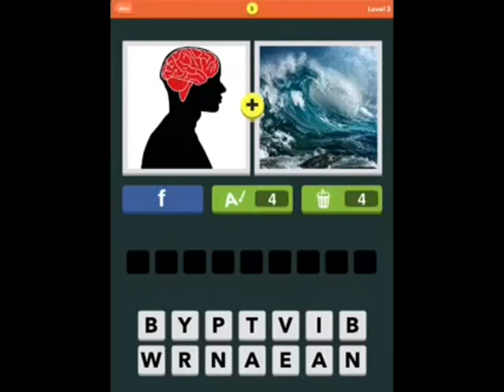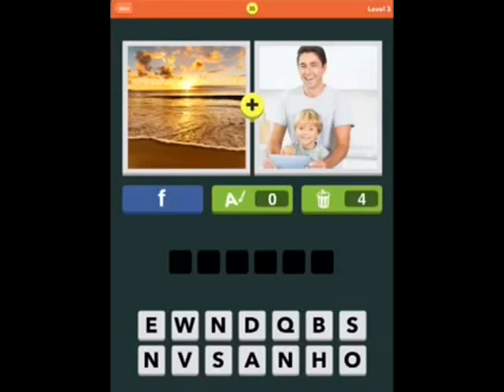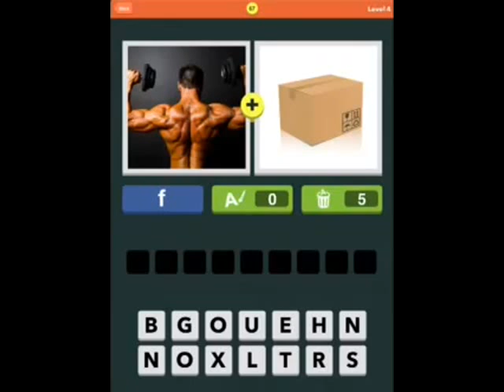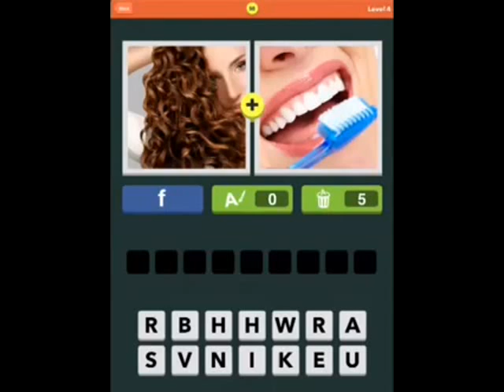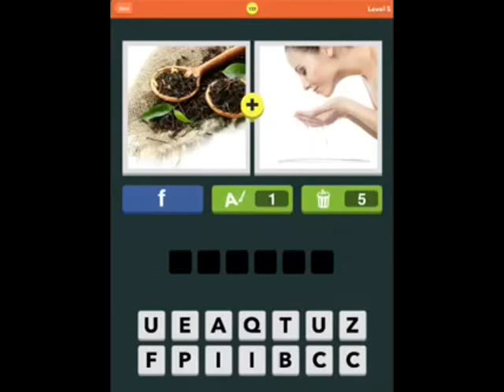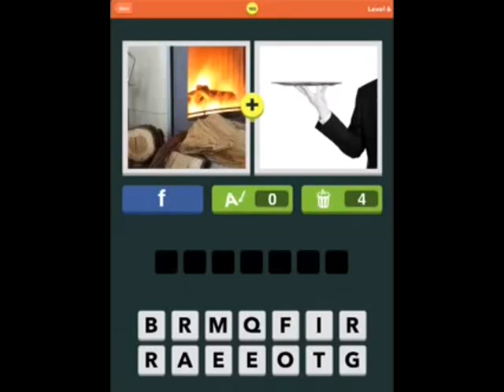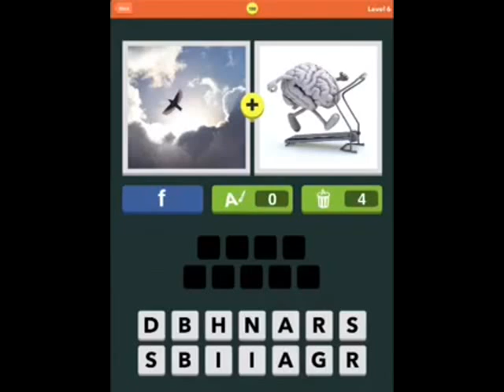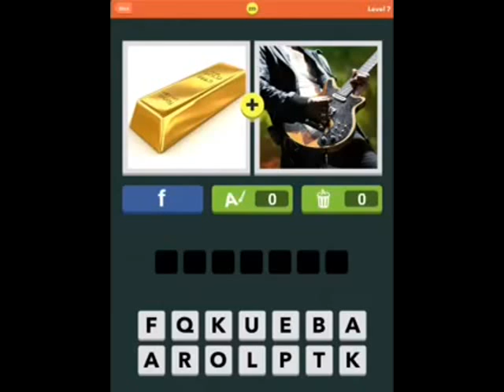Pic Combo - All Level's 1-8 Walkthrough Guide